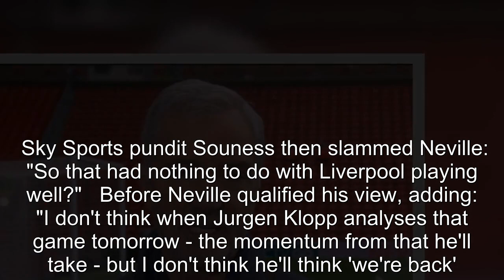Neville backtracks over off-air Liverpool comment insisting 'I didn't say that'